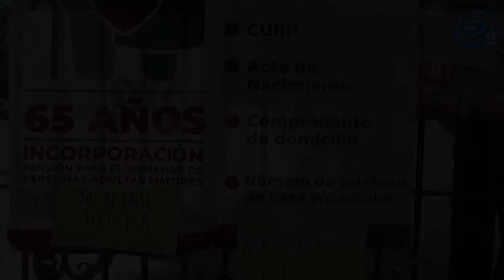SE ACABAN LOS FORMATOS, Y PROTESTAN ADULTOS MAYORES PORQUE NO LOS REGISTRARON AL 65 Y MÁS